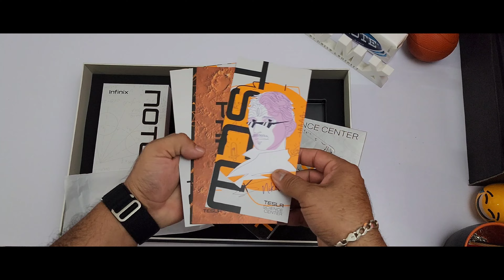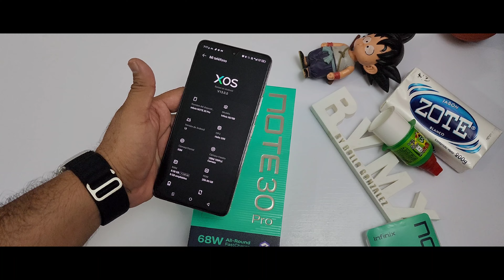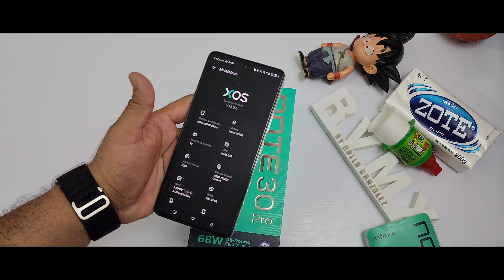Infinix Note 30 pro Edición especial Tesla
Amigos les muestro esta edición especial de Tesla y wow !!!